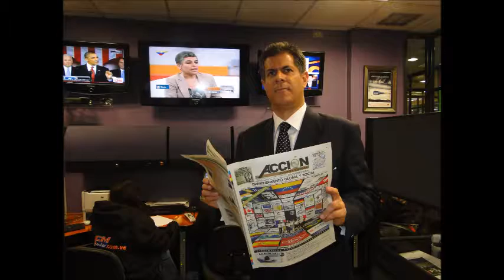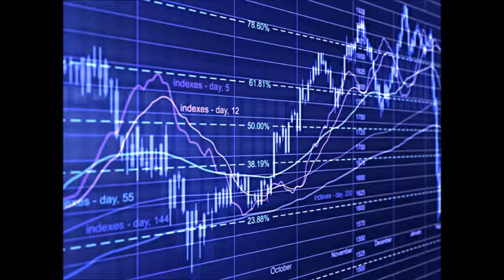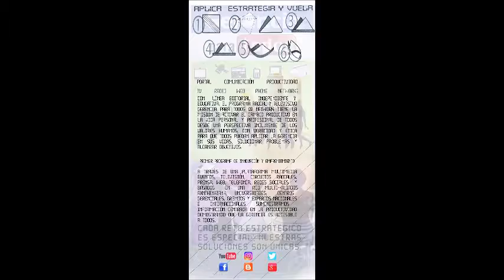GERENCIA 360 GERENCIA PARA TODOS ( Vier 02 Dic )